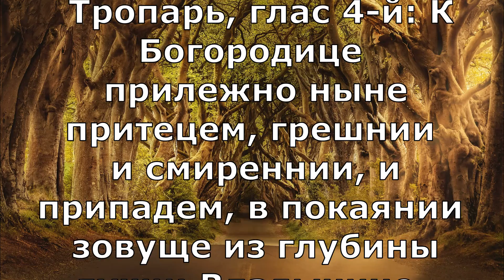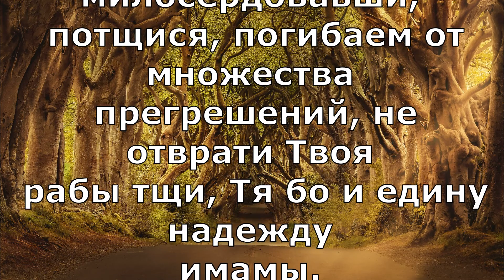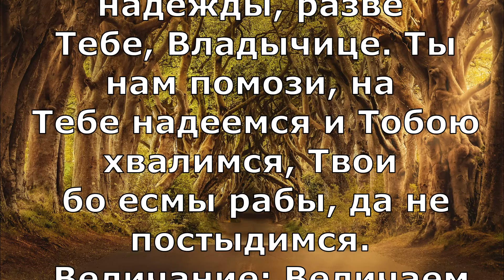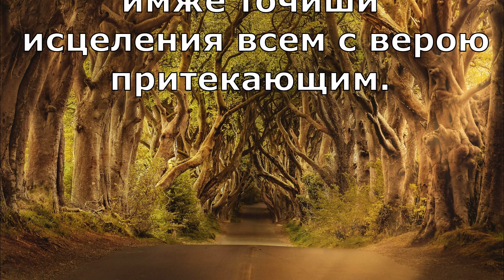Смоленской иконы Божией Матери, именуемой "Одигитрия". 28 июля/10 августа. (Текст). 2019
Смоленской иконы Божией Матери, именуемой "Одигитрия".
10 августа - день празднования иконы "Смоленской Одигитрии", охраняет западные границы Руси. На русскую землю была привезена царевной Анной. Этой иконой царевну благословил отец на вступление в брак с киевским князем Всеволодом.

Молитвы нам даны для выражения наших чувств и просьб к Богу и святым Его угодникам.
(СМ/296 )